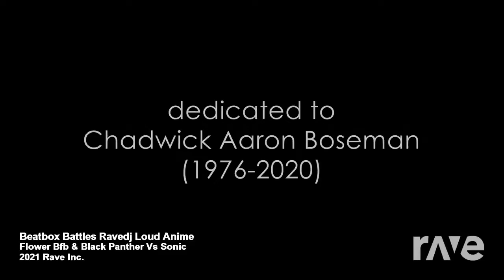Beatbox Battles Ravedj Loud Anime